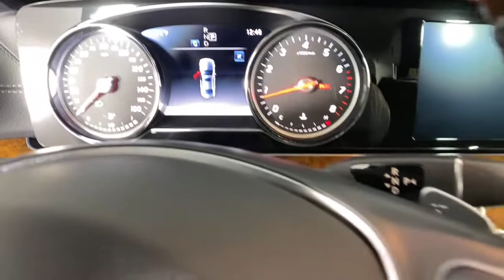2018 Mercedes-Benz E-Class New and preowned Mercedes-Benz, Atlanta, Buckhead, certified preowned P10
Black Used 2018 Mercedes-Benz E-Class available in Atlanta, Georgia at Mercedes of Buckhead.
2018 Mercedes-Benz E-Class E 300 - Stock#: P1065 - VIN#: WDDZF4JB0JA348606

2018 Mercedes-Benz E-Class. This E 300 E-Class is Black and has Black w/MB-Tex Upholstery interior. KEYLESS GO Comfort Package Code, Luxury Package (Luxury Exterior, Luxury Interior, MB-Tex Dash & Upper Door Trim w/Top Stitching, Suspension w/Selective Damping System, and Wheels: 17 Twin 5-Spoke), Parking Assist Package Code, and Premium 1 Package (Active Parking Assist, Blind Spot Assist, Electric Trunk Closer, Hands-Free Access, Heated Front Seats, KEYLESS GO, NFC Wireless Charging, and SiriusXM Radio). 2018 Mercedes-Benz E-Class E 300brbrActive Parking Assist, Blind Spot Assist, Electric Trunk Closer, Hands-Free Access, Heated Front Seats, KEYLESS GO Comfort Package Code, KEYLESS GO, Luxury Exterior, Luxury Interior, Luxury Package, MB-Tex Dash & Upper Door Trim w/Top Stitching, NFC Wireless Charging, Parking Assist Package Code, Premium 1 Package, SiriusXM Radio, Suspension w/Selective Damping System, Wheels: 17 Twin 5-Spoke.brbrbrPriced below KBB Fair Purchase Price!brOdometer is 4906 miles below market average!brCARFAX One-Owner.br22/30 City/Highway MPGbrbrAs a family-owned enterprise, Mercedes-Benz of Buckhead prides itself in offering you exceptional customer service. Our Mercedes-Benz Certified sales staff goal is to treat you to an enjoyable, efficient, and transparent purchase experience, enhanced by our convenient Buckhead location and extensive selection of weather protected new and pre-owned automobiles. Allow us to show you what makes Mercedes-Benz of Buckhead the luxury automobile destination of choice in the Southeast. Enjoy our gourmet Cafe Benz, pamper your Mercedes-Benz in our award winning service department, browse our interactive showroom, and rest assured that serving you is our #1 PRIORITY. Mercedes-Benz of Buckhead...Where People Drive Us!
Navigation system: COMAND,KEYLESS GO Comfort Package Code,Luxury Package,Parking Assist Package Code,Premium 1 Package,Sport Package,8 Speakers,AM/FM radio,HD Radio,Premium audio system: COMAND,Radio data system,Radio: COMAND Navigation (NTG 5.5),SiriusXM Radio,Weather band radio,Air Conditioning,Automatic temperature control,Front dual zone A/C,Rear window defroster,Electric Trunk Closer,Head restraints memory,Memory seat,Power driver seat,Power steering,Power windows,Remote keyless entry,Steering wheel memory,Steering wheel mounted audio controls,Four wheel independent suspension,Speed-sensing steering,Traction control,4-Wheel Disc Brakes,ABS brakes,Anti-whiplash front head restraints,Dual front impact airbags,Dual front side impact airbags,Emergency communication system: mbrace2,Front anti-roll bar,Hands-Free Access,KEYLESS GO,Knee airbag,Low tire pressure warning,Occupant sensing airbag,Overhead airbag,Power adjustable front head restraints,Power adjustable rear head restraints,Rear anti-roll bar,Power moonroof,Blind Spot Assist,Brake assist,Electronic Stability Control,Exterior Parking Camera Rear,Delay-off headlights,Fully automatic headlights,Rear fog lights,Panic alarm,Security system,Speed control,Auto-dimming door mirrors,Bumpers: body-color,Heated door mirrors,Luxury Exterior,Power door mirrors,Suspension w/Selective Damping System,Turn signal indicator mirrors,Active Parking Assist,Apple CarPlay/Android Auto,Auto tilt-away steering wheel,Auto-dimming Rear-View mirror,Burl Walnut Wood Trim,Driver door bin,Driver vanity mirror,eCall Emergency System,Front reading lights,Garage door transmitter: Homelink,Genuine wood dashboard insert,Genuine wood door panel insert,Illuminated entry,Leather Shift Knob,Live Traffic,Luxury Interior,MB-Tex Dash & Upper Door Trim w/Top Stitching,NFC Wireless Charging,Outside temperature display,Overhead console,Passenger vanity mirror,Rear reading lights,Rear seat center armrest,Tachometer,Telescoping steering wheel,Tilt steering wheel,Trip computer,Front Bucket Seats,Front Center Armrest,Heated Front Seats,MB-Tex Upholstery,Power Front Seats,Power passenger seat,Split folding rear seat,Passenger door bin,18 5-Spoke Wheels,Alloy wheels,Wheels: 17 Twin 5-Spoke,Rain sensing wipers,Variably intermittent wipers